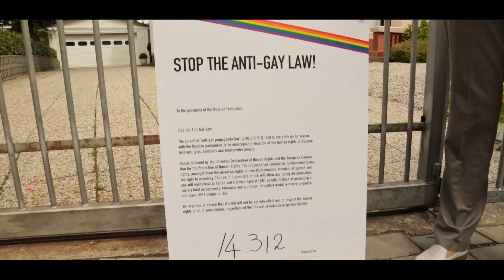Petition handed to Russian Embassy in The Hague on June 27, 2013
COC Netherlands offered almost 15 thousand signatures against the Russian anti-gay law to the Russian Embassy in The Hague on June 27. Dutch LGBT's wanted to show to their love and support for the Russian LGBT-community, and their disapproval of the law.